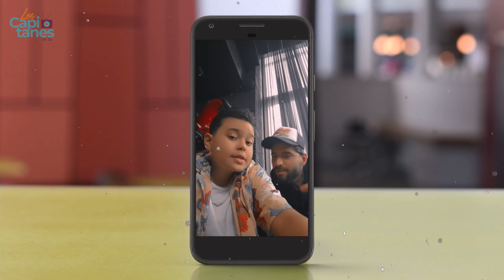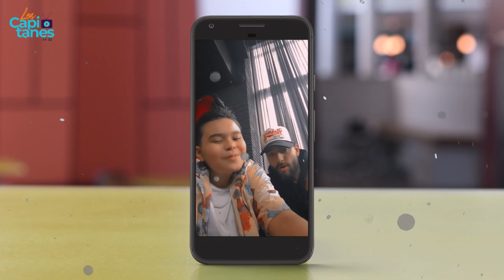Maluma LLORA la MUERTE de su 'hermanito menor'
El cantante y actor colgó una foto al lado del niño Bastian Matías Madrid Ramírez, de 14 años. que sucumbió a una terrible enfermedad. "Luchamos hasta el final pero lo mejor era su descanso".